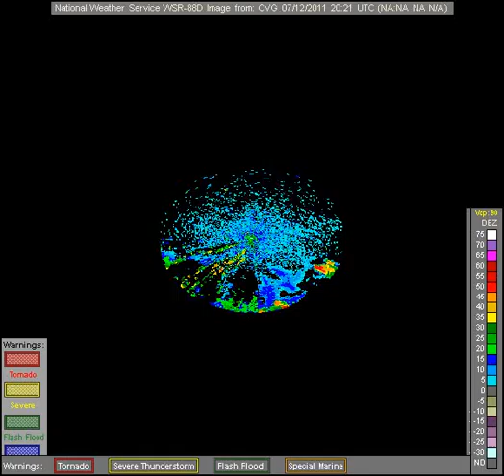noaa radar CVG 2011-7-12